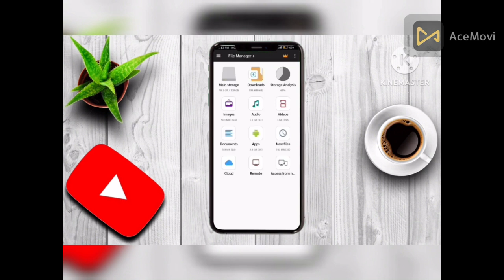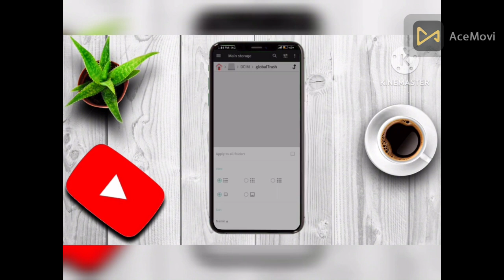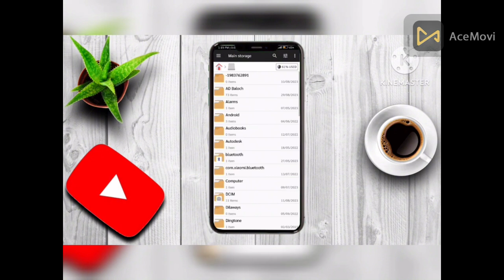y2mate com How to Recover DELETED photos in Mobile Android How to Restore DELETED pictures from